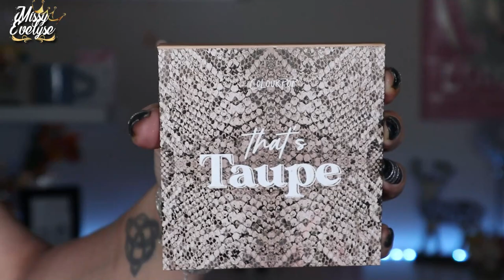That's taupe de Colourpop | Swatch & Makeup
📍 On se retrouve pour le Swatch & Makeup de la palette That's Taupe de Colourpop

✦ Produits utilisés:

☞ Pour le teint:
* Primer:  Plump & Prime de Too Faced
* FDT: True Skin de Catrice (030) + FDT poudre L'oreal Infaillible (True Beige)
* Concealer: Camoufflage + de Essence
* Poudre: Poudre Compacte All About Matt de Essence
* Bronzer: Glow de Révolution (Fair to light) ° ou Trio Patricia Bright x Révolution (moonlight glow)
* Blush: Babydoll de Essence ou Rosebud de KVD ou Trio Patricia Bright x Révolution (moonlight glow)
* Highlighter: Turn up the light de Too Faced ou Alchemist palette de KVD ou Echo de XX Révolution
☞ Pour les yeux:
* Palette(s): Wilderness de Beautybay ° ou + Nikita de Morphe
* Mascara: Lash to Kill Sexy Volume de Catrice - Cils du bas: Vicious de Nabla
💄 Crayon Pillow talk de Charlotte Tilbury +

* Bijoux:
💅: Ongle24: Black
Kit cat eyes UR Sugar
° Lien affilés